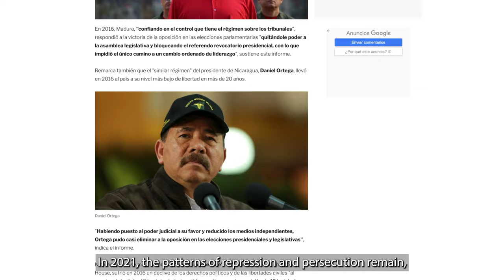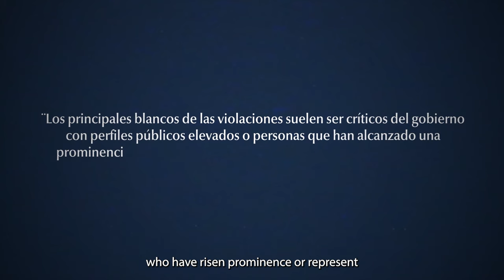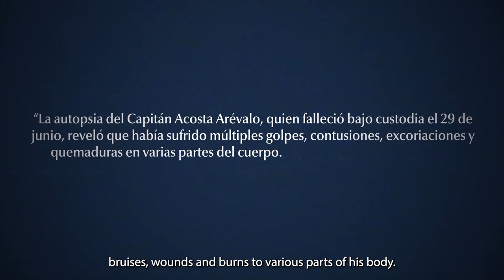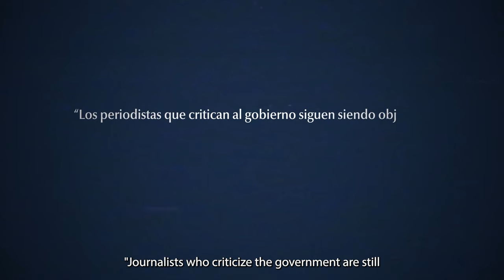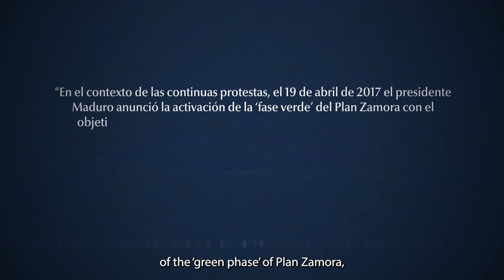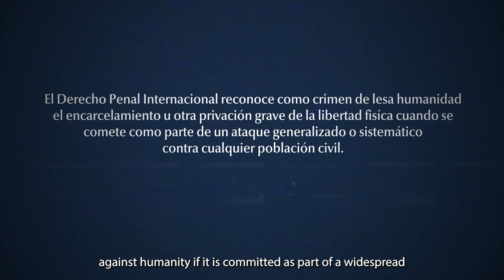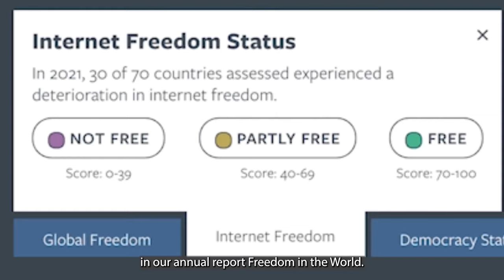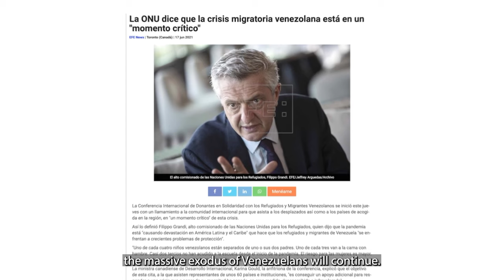Stories of Impunity: From Repression to Exile in the Path to Justice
Venezuela is a country that remains without freedom. In this documentary, victims tell their stories of political repression to create global awareness about crimes against humanity committed in Venezuela and to push for the activation of international human rights defense mechanisms that fight for accountability.